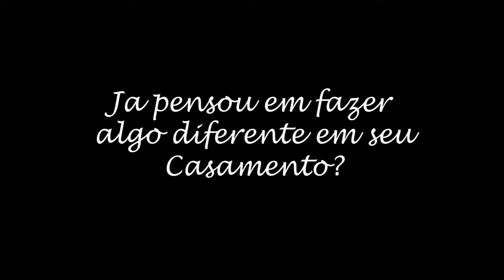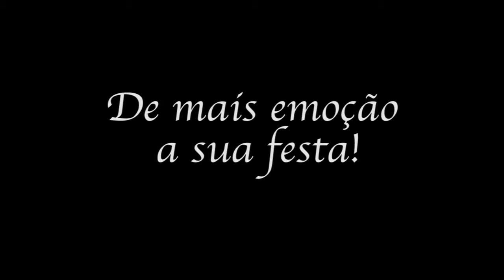Tela que Rasga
Estrutura com tela que Rasga